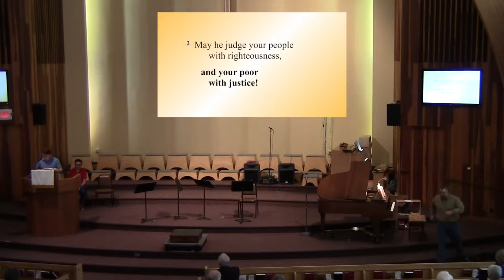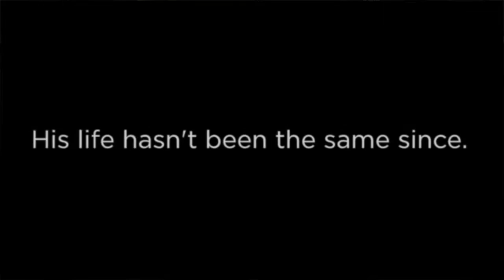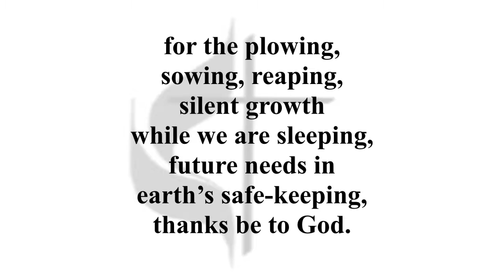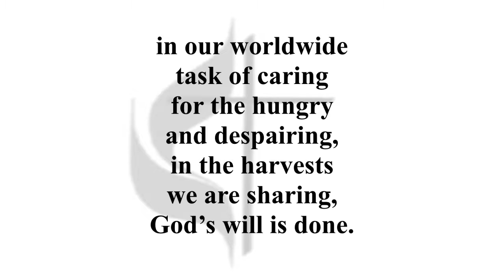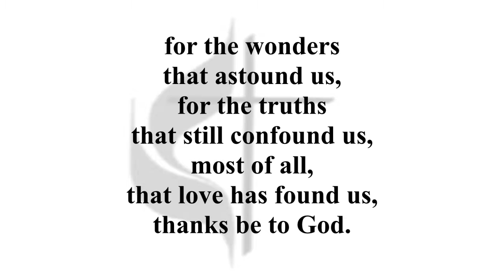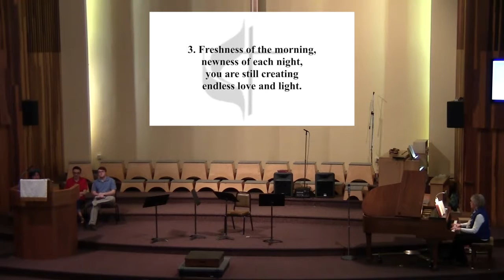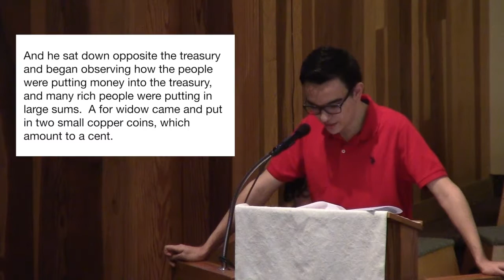JAN2917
Service for January 29, 2017. First United Methodist Church of Great Falls, Mt.